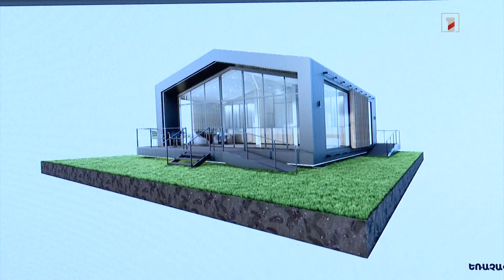Պատմամշակութային արգելոցները մոդուլային սպասարկման կենտրոններ կունենան